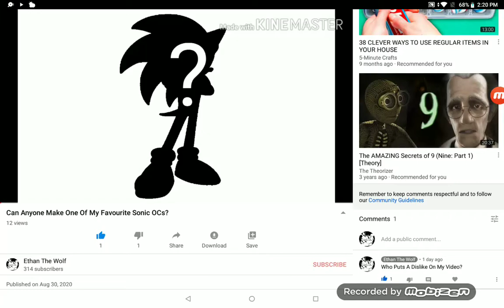Who Puts A Dislike On My YouTube Video?